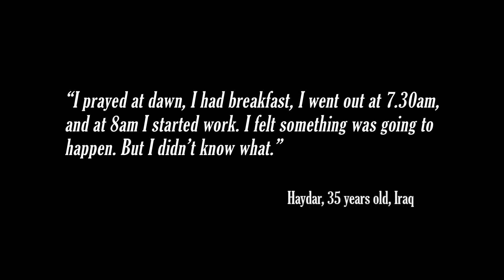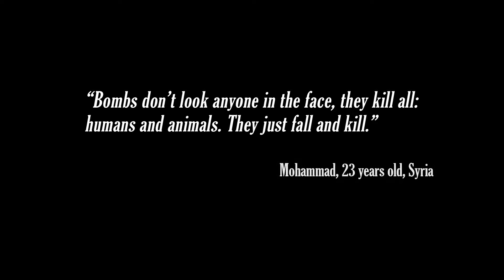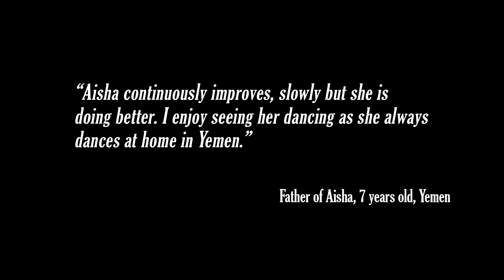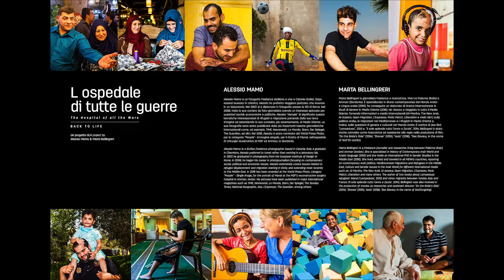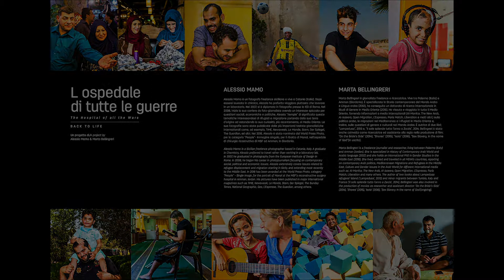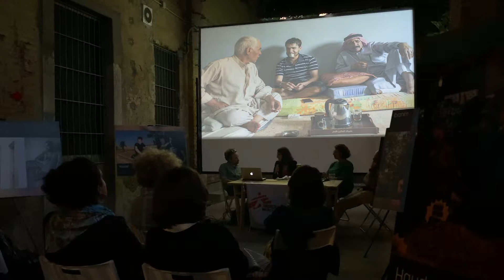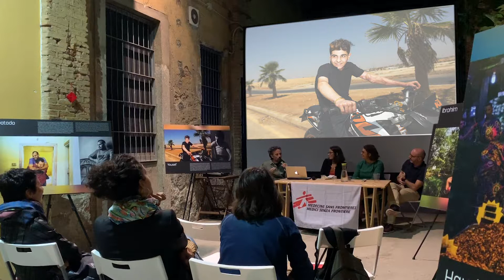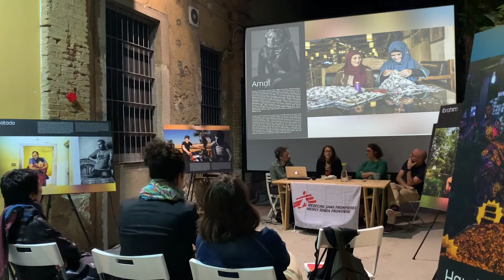Mostra fotografica: L'ospedale di tutte le guerre. Back to Life.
Mostra fotografica di Alessio Mamo e Marta Bellingreri, realizzata per Medici Senza Frontiere, che attraverso 11 storie racconta l’inizio di una nuova vita per altrettante vittime dei conflitti che stanno segnando oggi il Medio Oriente. Dallo Yemen alla Siria, dall’Iraq alla Palestina, centinaia di migliaia di persone hanno perso la vita, altri si sono salvati, o quasi.